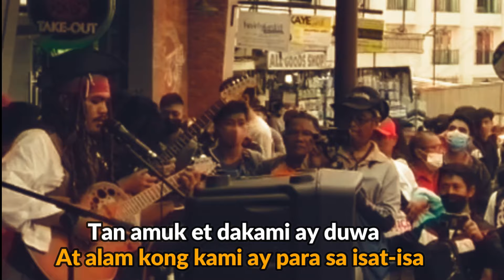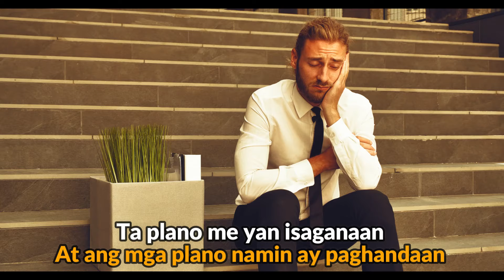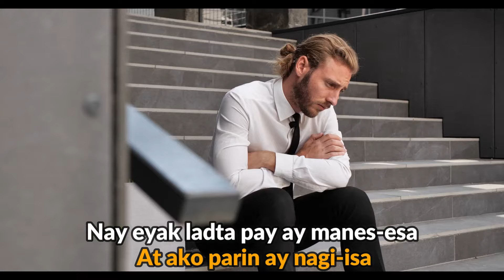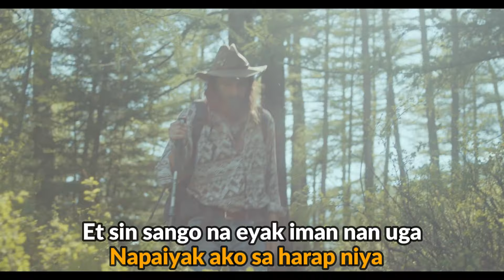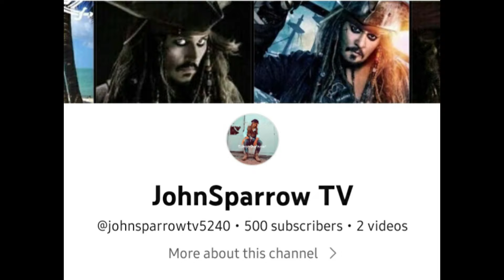PADAS COVER BY FRAYJOHN AKA JACK SPARROW OF CORDILLERA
Padas a kankana-ey song and one of the greatest song by Herman Bugtong
Cover by Frayjohn Pistola Jack Sparrow of Cordillera